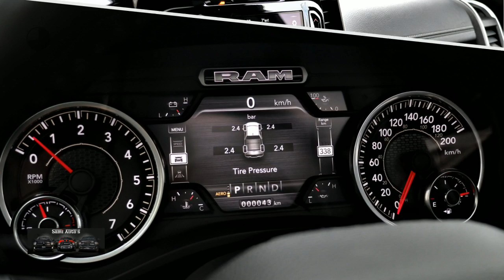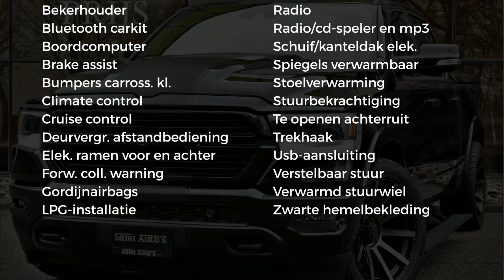Dodge Ram 1500 BLACK BEAST | NIGHT EDITION | PRIJS MET LPG EN DEKSEL EN OPTIES | DIRECT LEVERBAAR